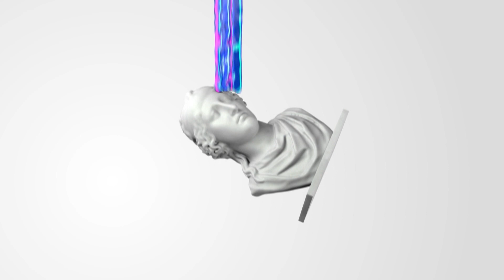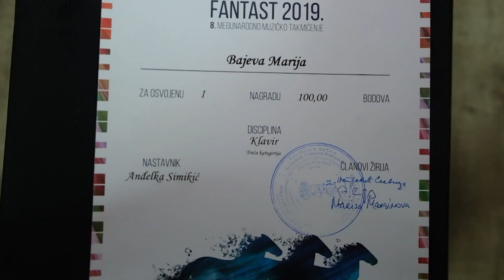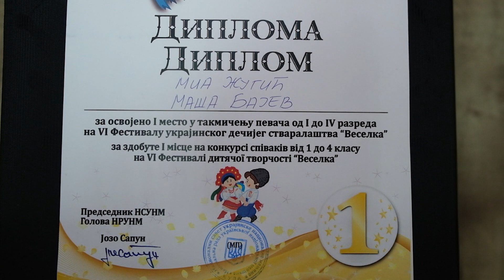Brainz Art - Marija Bajeva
Marija Bajeva je izvanredna učenica OMŠ „Josip Slavenski“ u Novom Sadu na odseku za klavir, dvostruka dobitnica Vidovdanske nagrade, briljantna karatistkinja okićena sa tri zlata, vicešampionka Festivala ukrajinskog dečijeg stvaralaštva, apsolutna pobednica „Fantast 2019“ i Festivala „Isidor Bajić“, prvakinja Republičkog takmičenja učenika muzičkih i baletskih škola, šampionka „Sirmium Music Festa“!